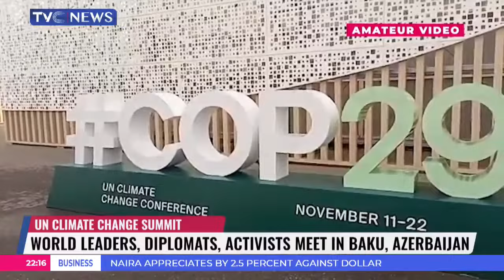World Leaders, Diplomats Activists Meet In Baku, Azerbaijan For Climate Change Summit